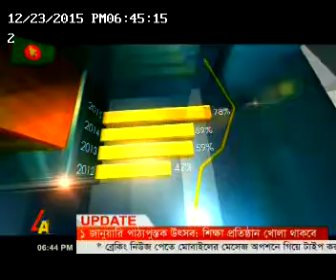Rehab fair 2015 - ATN News - 23.12.2015